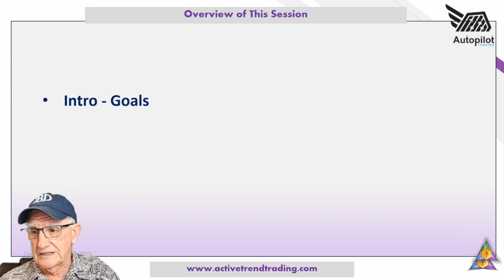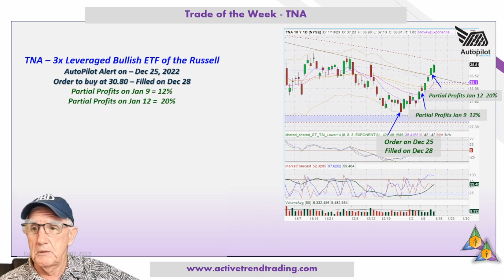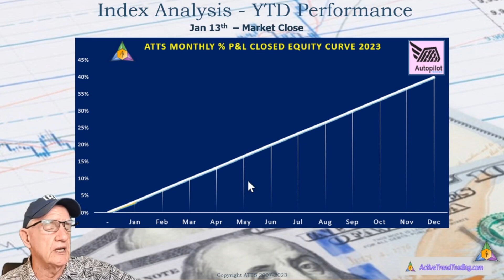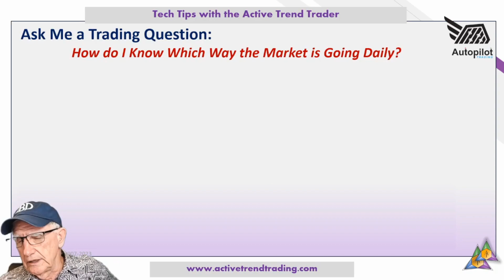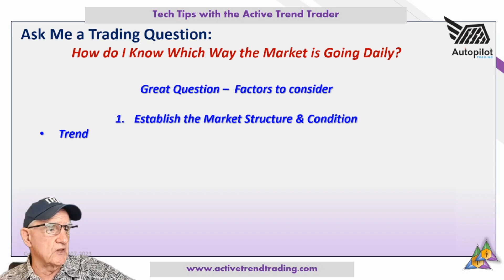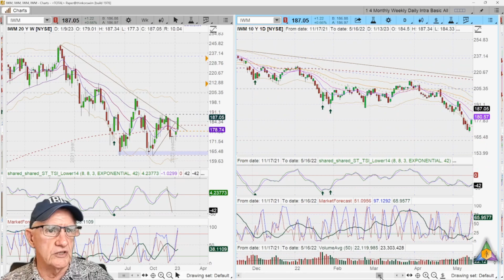High Probability Trade Setups in 4 Simple Steps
📉It's a fact!  When trader take Low Probability Setups they lose money! 💰💰
Don't blame yourself!  You know, it's not your fault because most coaches don't share where to start looking for High Probability Trade Setups!

In this video, I will show 4 Simple Steps which will help traders trade on the correct side of the trend and find proven setups to the upside and downside.

Opt in to make sure you don't miss special sessions in the future

The first two trading week's of 2023 have been excellent.  The AutoPilot System generated several triggers just after Christmas and these trades are paying off double digit profits.  We show our traders how to wait for 3-Step Setups and Triggers.  A proven High Probability System.

Consistent Trading Success may seem like a tall and unscalable mountain, but... Finishing a rough year like 2022 can make all trading seem like this tall mountain.  Having a Trading Success Plan which leads to successful habits and routines is critical if long-term Swing Trading profitability is to be achieved.

Remember that successful traders journal!  Here's one of the best!
The Active Trend Trading Trade Journal from Amazon we use to plan and track our trades.
📙 Active Trend Trading Journal - 8.5 x 11
📖 Active Trend Trading Journal - 6 x 9

Please share with anyone is of like mind and wants to learn how to trade.  📈

Join us every week for Expert Market and Stock Technical Analysis.  Remember opt in to get your weekly AutoPilot Power Rank Elite Watchlist as seen in today's video HERE: 👉🏼

AutoPilot Trading is outpacing the S&P by over 59% YTD.  The first week of 2023 kicked off with a great gain.

Timestamps:
00:00 Intro - DO NOT GIVE UP!
01:27 Stop Jumping to Conclusions
03:01 Trade of the Week
04:52 AutoPilot Trading Performance Powering Higher in 2023
06:02 SPY, QQQ & IWM Analysis
10:44 Ask Me a Question - Hi Probability Market Direction and Setups
14:15  Announcement for Next Week Quest - Top Trading Mindset Coach in the US!
16:46 The End

AUTOPILOT TRADING provide 7 Strong Trade Setups Weekly!  Stop Flying Blind get your Market Beating Stocks & ETFs every Saturday.Get Info HERE: 👉🏼

Let me know what you're trading and if you want a review.